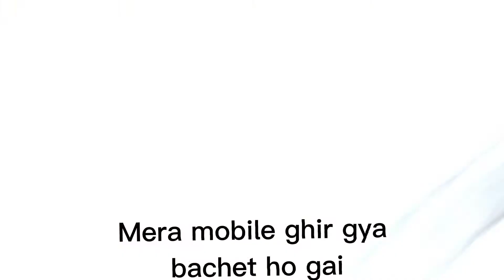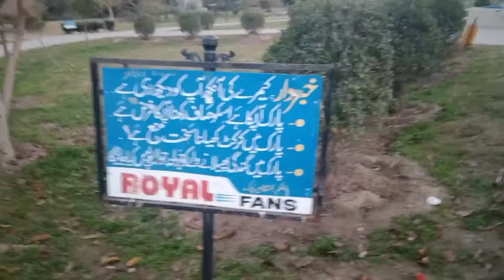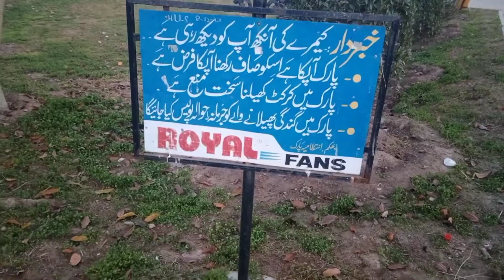Part 3 |Going to Shahbaz Shreef park | Sham ka waqat Yahan ana bhot axha lagha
bhot Maza aya ikala safer Karna axha lagha
bhot Kuch seekh a ko milta ga